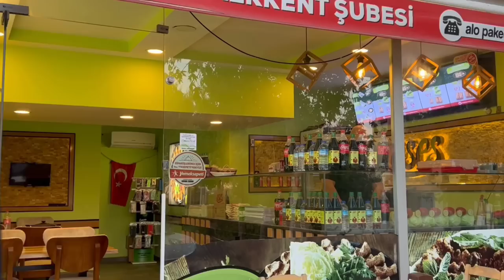Haciz Korkusu - Skeç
Haciz korkusu isimli videomuz yayında iyi seyirler dileriz...

OYUNCULAR
Rıdvan Kevrek
İzzettin Başoğul
Arif Azık
Serhat Uzun
Nasih Öner
Harun Kevrek
Mustafa Kevrek
Murad Kevrek
Evren Yılmaz
Şükrü Kevrek
Kenan Amed
Mehmet Emin Kevrek
Bahtiyar Şimşek
Emre Kevrek
Eyüp Kevrek

MÜZİK
Numan Karaca